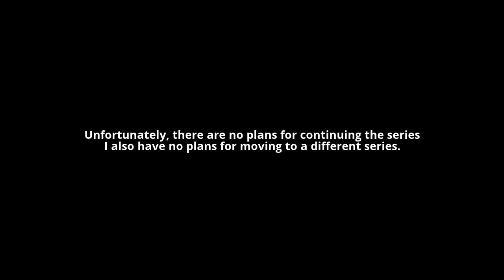Farewell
Goodbye everyone